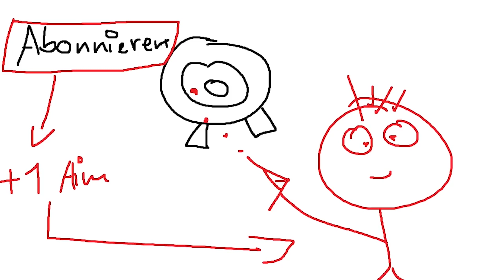Ich nehme alle Hops! in Among us!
Heute spielen wir eine Runde, Among us! mit:
Danke für den Täglichen Support ihr Baschtrrrds ❤